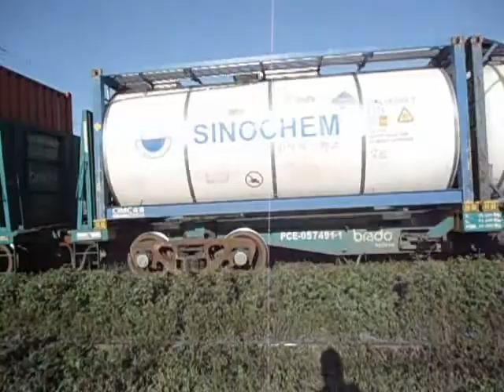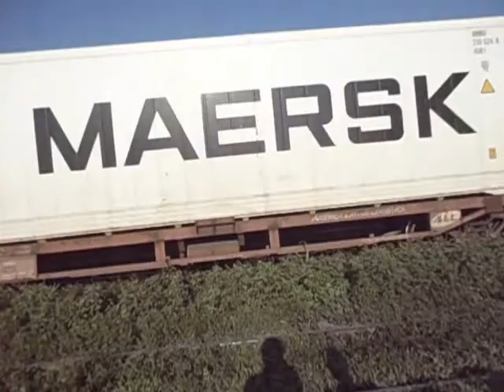Mega passagem de todos os tipos de containers da ALL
Trem da ALL EMD G12 #4109 levando 46 vagões plataformas com todos os exemplos de containers: frigoríficos 40 pés, gerais 20 e 40 pés e containers tanques de 20 pés para o porto de paranaguá. 30/08/14

Flagrante: trabalhador arrisca sua própria vida pegando carona na composição de vagões plataformas da ALL